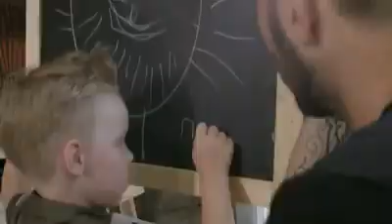Когда ты станешь большим, Сын - Мне очень хочется знать, Дочь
ДЕНИС КЛЯВЕР - КОГДА ТЫ СТАНЕШЬ БОЛЬШИМ
Когда ты станешь большим, сын -
Мне очень хочется знать, дочь;
Мне очень хочется верить, что ты
Откроешь все двери - не бойся что-то менять!

Смотришь на меня без сомнения, мол, папа,
Я всё знаю, понимаю - всё без исключения.
Давай без нравоучения, я здесь давно.

А я, -
Пытаюсь объяснить твое назначение:
Пока ты молодой, как важно выбрать
Точное направление для правильного движения,

Ведь мне не всё равно:
Как ты будешь жить, с кем ты будешь плыть -
Я не хочу тебя учить, но ты просто ты пойми,
А кем еще мне дорожить?!

Когда ты станешь большой, дочь;
Когда доверишься мне, сын -
Тогда поймёшь почему всё, что я не смог -
Мечтаю воплотить в тебе!

Знаешь, я не зря все советую -
Сам когда-то был на твоём месте,
Только поэтому помогаю с ответами.
Как это было давно!

Но если бы я мог вернуть всё это время,
Я многое наверно изменил без сожаления
Ну что, скажи свое мнение;
Тебе ж не все равно:

Как ты будешь жить,
С кем ты будешь плыть.
Я не хочу тебя учить, но знай -
В любой момент с тобой готов я рядом быть!